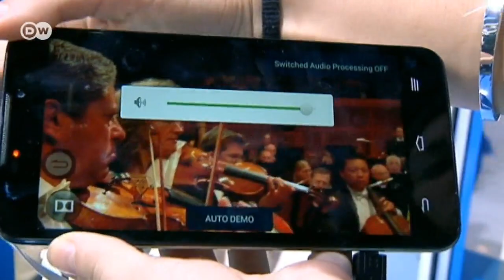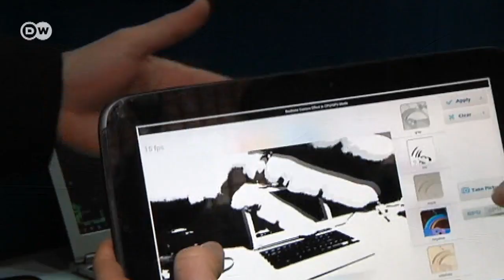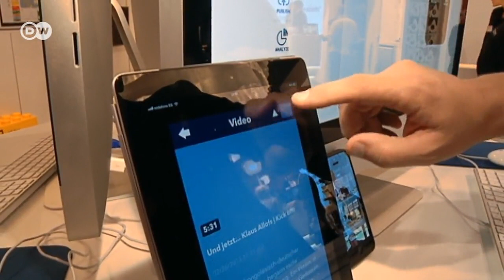Barcelona: Das Smartphone im Futur | Journal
Riesige Displays, hauchdünne Gehäuse und schnelle Prozessoren: die schöne neue Zukunft der Smartphones gibt es auf dem Mobile World Congress in Barcelona zu sehen. Ein großer Teil davon kommt aus Asien - die Hersteller aus Fernost wollen mit ihren Modellen jetzt die etablierten westlichen Märkte erobern. Ein bisschen Europa findet sich aber trotzdem in fast jedem Handy. Mehr Information